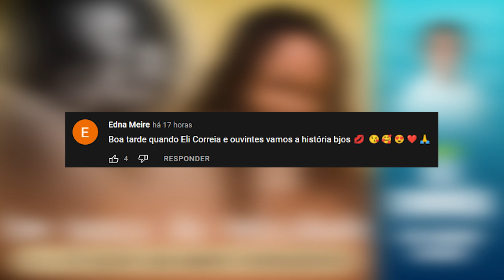Em busca da felicidade: ela só quer um amor verdadeiro | Eli Corrêa Oficial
Oiii, gente! Essa carta conta a história de uma moça que conheceu, se apaixonou e engravidou de um homem. Porém, ela acaba descobrindo o seu segredo! Desde então, tem um sonho. Acompanhe!